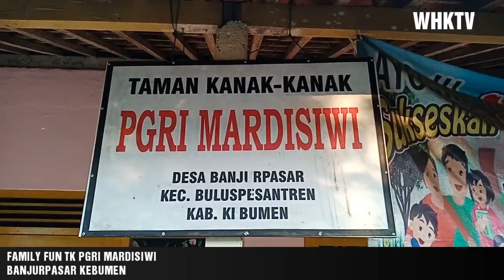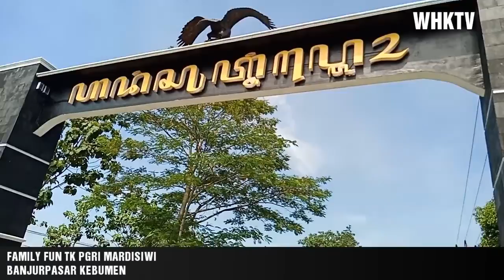Family Fun 2 TK PGRI Banjurpasar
SALAM PARIWISATA!!
TRip HEMAT DALAM & LUAR NEGERI...Ya Ke Wisata Hemat Kebumen!

Sudahkah Anda Rencanakan Liburan Anda???

Anda Bosan, Kecewa dan Tidak Puas dengan Pelayanan Travel Agent Selama ini.
Aaah... Bisa jadi Anda belum kenal dengan Wisata Hemat Kebumen, Penyedia Jasa Pariwisata yang mengedepankan Kejujuran, Hemat, dengan Konsep Halal Syariah, Yuup!

Karna Kami Beda, Kami memberi yang tidak diberikan oleh Travel lain, Kami melayani seperti layaknya Anda Adalah Raja! Kok bisa?? Ya..kami bisa melakukannya dengan Ikhlas! Kami Tulus melayani Anda, Jujur dan Tidak Neko2! Kami Bangga Menamakan Diri Kami dengan Wisata Hemat Kebumen Dengan Selogan "Kalo Bisa Murah, Kenapa Harus Mahal??" APA YANG ANDA NIKMATI LEBIH DARI APA YANG ANDA BAYARKAN...
Menyakinkan Bahwa Kami Memang Sangat Hemat! Sehingga memungkinkan semua bisa berwisata tanpa takut Biaya Besar!
Kepercayaan Anda Adalah Sebuah Amanah Besar yang Harus kami Jaga Sekuat Tenaga!
WHK Melayani Dengan Santun dan Amanah!

Satu Lagi :

"PASTIKAN JUGA BAHWA SETIAP JASA YANG ANDA BAYARKAN BERARTI ANDA TELAH BERPARTISIPASI DAN BERDONASI DALAM PROGRAM WHK BERBAGI, YANG AKAN KAMI BAGIKAN SETIAP HARI JUM'AT SETELAH ANDA BERWISATA"
Wisata Sambil Sedekah Ala WHK!

UNTUK PARIWISATA ANDA
Pastikan Bersama Kami :

KAMI JUGA Melayani :
*Study Tour
*Fild Trip
*Open Trip
*Private Trip
*Haji Khusus & Umroh
*Study Banding
*Kunjungan Kedinasan
*Kunjungan Industri
*Pertukaran Pelajar
*Outbond Training
*Seminar Motivasi

INFORMASI DAN RESERVASI :
WISATA HEMAT KEBUMEN
Alamat :
Jalan Pahlawan No. 70
Komplek Kios Kepatihan Blok IX
Kutosari Kebumen
Indonesia

Admin 1
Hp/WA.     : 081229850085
Pin. Bbm.  : D7360688
Admin 2
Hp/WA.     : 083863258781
Pin. Bbm.  : D071A083